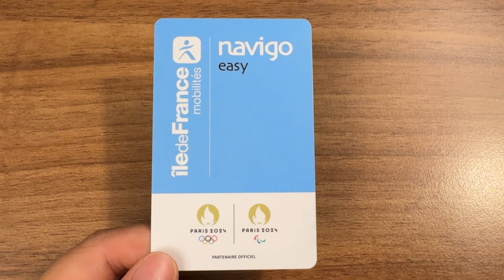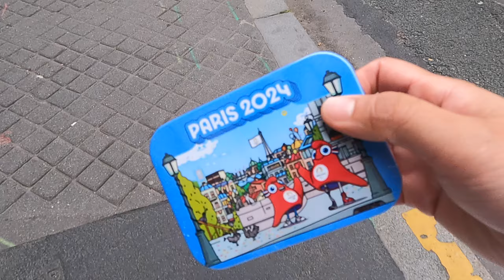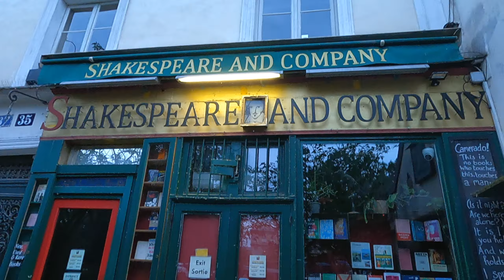Paris2024 ep1🇫🇷 前進巴黎奧運！開幕式前的巴黎？/《艾蜜莉在巴黎》踩點行＆開箱我在巴黎的高級學生宿舍⭐️｜Hi there I'm Yen 黃晏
⭐️我的遊學代辦：雲遊家 YunYoChia

🔸LINE官方帳號 🔍 雲遊家
可以直接免費線上諮詢！

4-10週
送 電話網路卡、轉接頭（僅歐洲及澳洲）、手機防水袋

11-23週 註冊禮課程三選一
香水課、卡丁車、陶藝課

24週以上 註冊禮課程三選一
馬術體驗、高爾夫體驗、（新增）大提琴體驗

🔹資訊詳請以雲遊家當下的解釋為主！🔹

有任何關於影片的問題歡迎底下留言💛

↓↓↓追蹤我的Instagram看好笑的動態哦↓↓↓
（我很愛亂發一些限時動態哇哈哈哈哈哈哈哈）

🔹🔸Hiii, I'm Yen🔸🔹

ngtsuuann

ℹ️ Facebook ℹ️
Hi there I'm Yen 黃晏